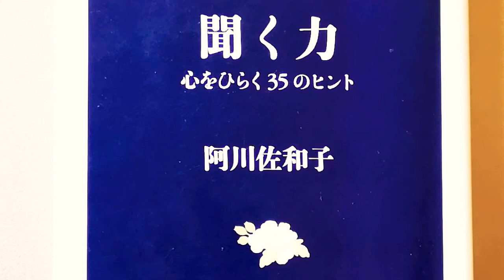【聞く力】心をひらく35のヒント 阿川佐和子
文藝新書

まえがき

1）聞き上手とは

2）聞く醍醐味

3）話しやすい聞き方